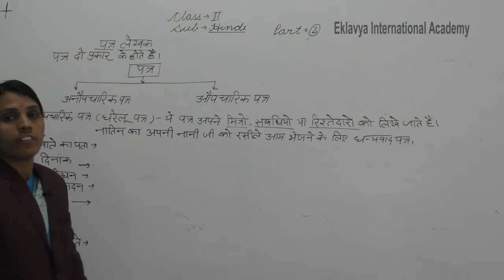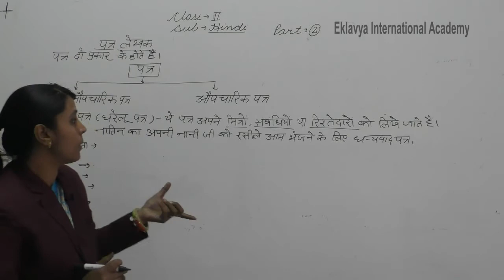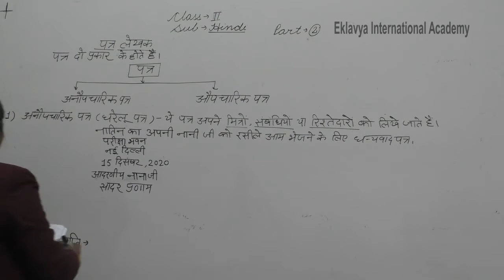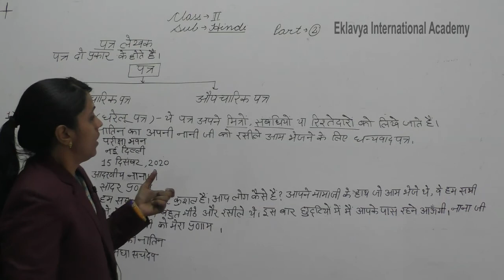II Hindi Letter Writing Part 2